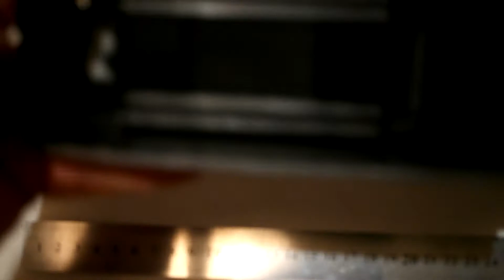Фотоаппарат без объектива Universa INTERFLEXTL500. Лот 02245М